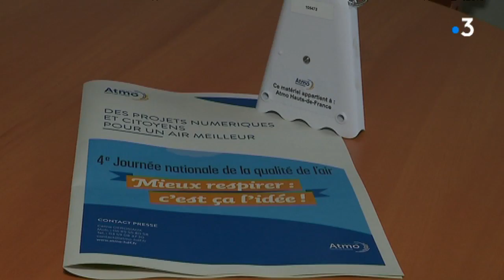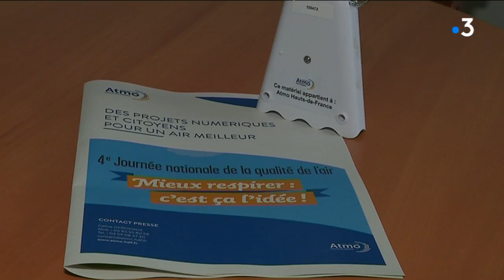Pollution : comment rendre l'air de Lille plus respirable ?